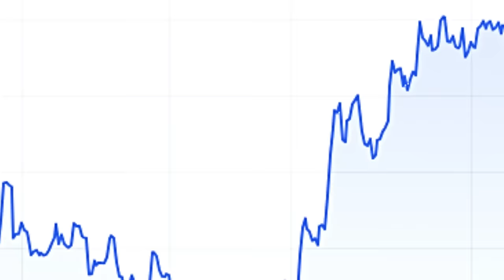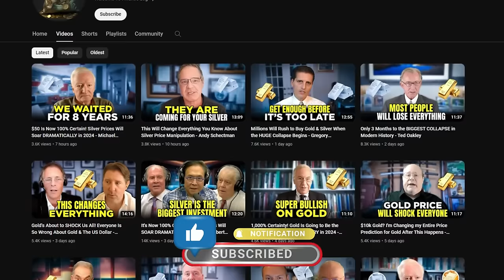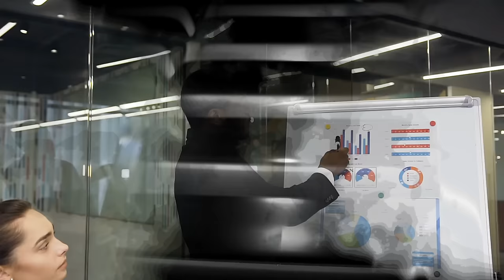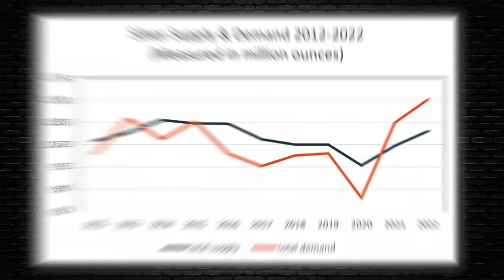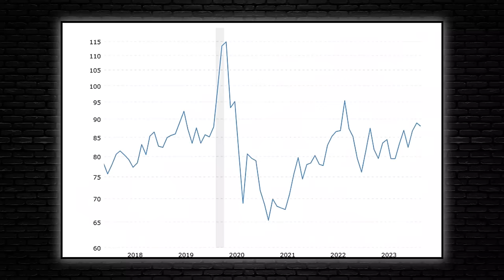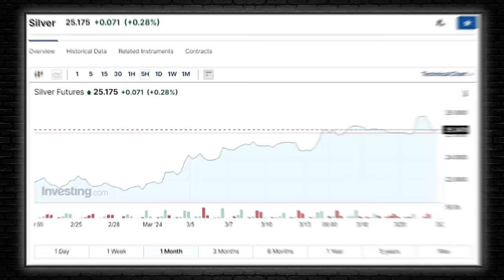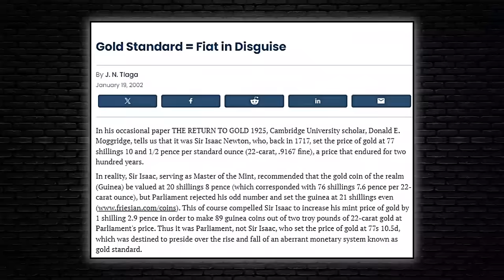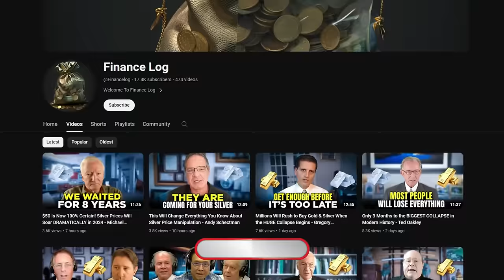$150 Silver Soon! 2024 Is The BIG YEAR for Silver Prices - Peter Krauth & David Morgan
With its long history of being manipulated through booms and busts, silver holds a unique position as a monetary metal, considered a strategic asset alongside gold. The dynamics of silver's price movements often serve as barometers for the financial system's health and the dollar's value. An illustrative example from the 1970s showcases silver's potential to signal economic distress despite initially remaining subdued amidst high inflation.

During that period, the Hunt Brothers famously attempted to corner the silver market, triggering an unprecedented price surge. Soaring from around $6 to nearly $50 per ounce, Silver's rally outpaced even gold's gains. David Morgan suggests that today's seemingly stagnant silver market may be laying the groundwork for a similar dramatic uptrend reminiscent of the 1970s. End-game investor Rafi Farber repeatedly shared this sentiment in his last few interviews, asserting that the 1970s are repeating for silver.

Credit: Vancouver Resource Investment Conference
Gold at All-Time Highs, Where Does That Leave Silver?